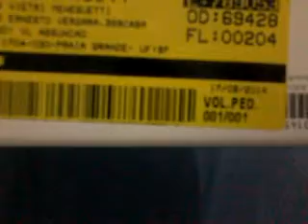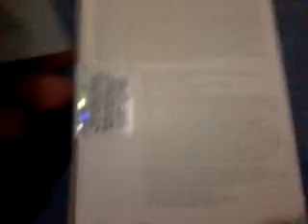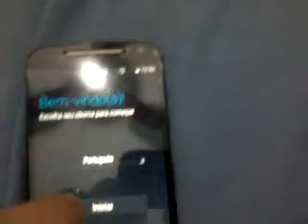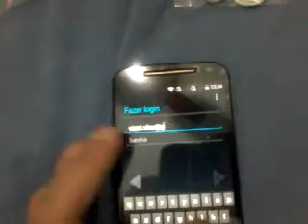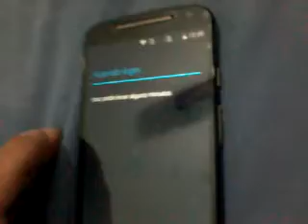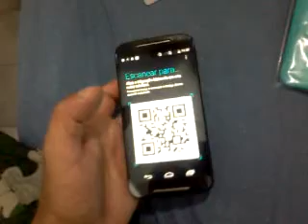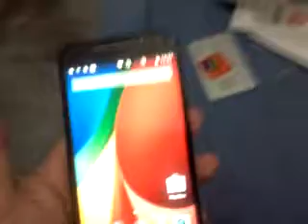UNBOXING MOTOROLA MOTO G DTV COLORS 22/9/2014